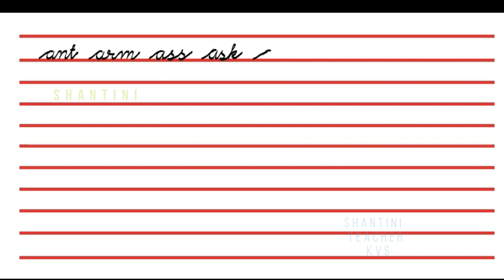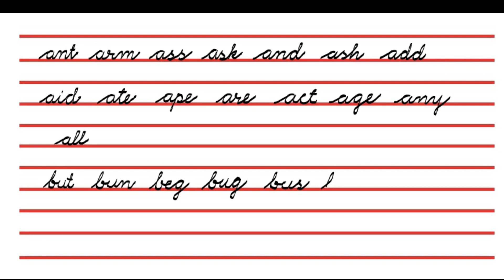Bridge Course 2- Part-2-to develop good handwriting and reading Part-2 | three-letter words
Dear ones,
To develop reading and writing skills go step by step
a. practice alphabet
b. Read and write two-letter words
c. Read and write three-letter words
4. Read and write four-letter words